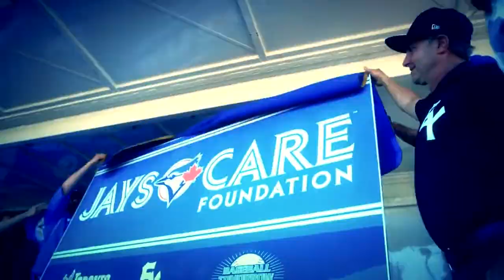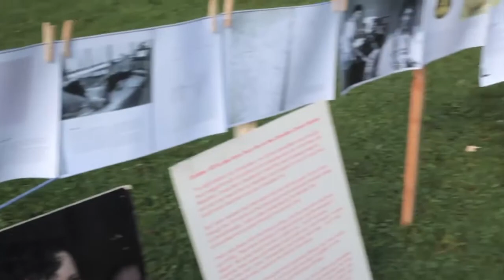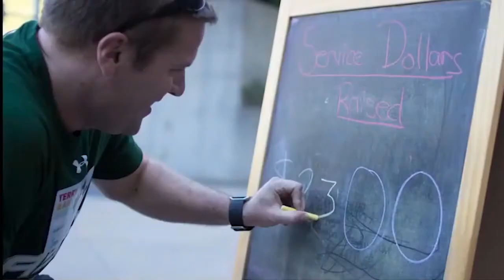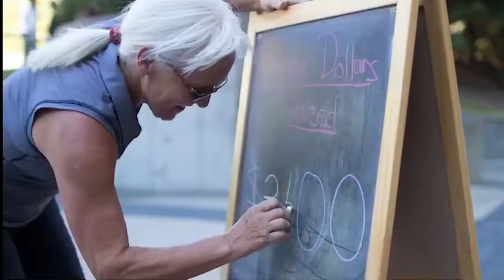Traction For Good - The Empowered Individual. The Enabled Organization.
From day one, Traction For Good has been here to connect people to people. As part of the Traction community, YOU enable Traction for Good to create the opportunity to give.